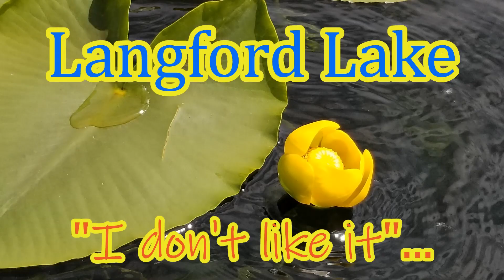83. Langford lake. "No, I don't like it"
We are inviting you to our first little kayaking trip around the Langford Lake, here in Victoria. Will Raia like it in the end?

Присоединяйтесь к нам в нашем первом походе на байдарке по озеру Лэнгфорд. Понравится ли озеро маленькой Рае?